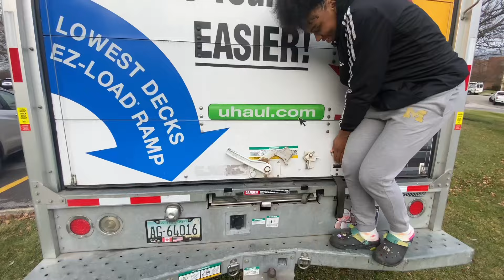MOVING VLOG 2024! MOVING ON TO BIGGER AND BETTER!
Hey guys, welcome back to another moving vlog!! Moving into a 2 bedroom apartment with me and the puppies🖤